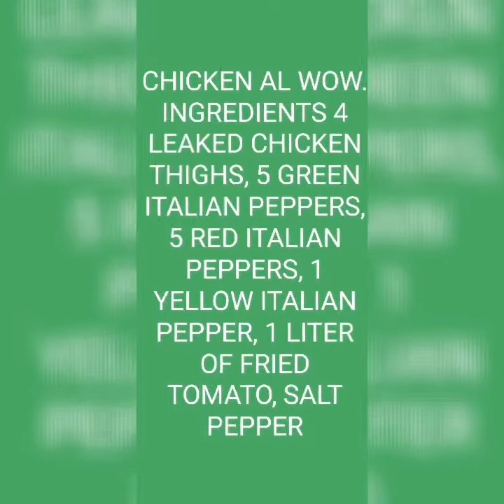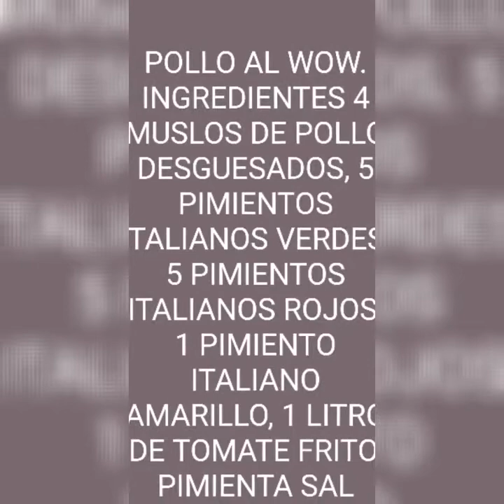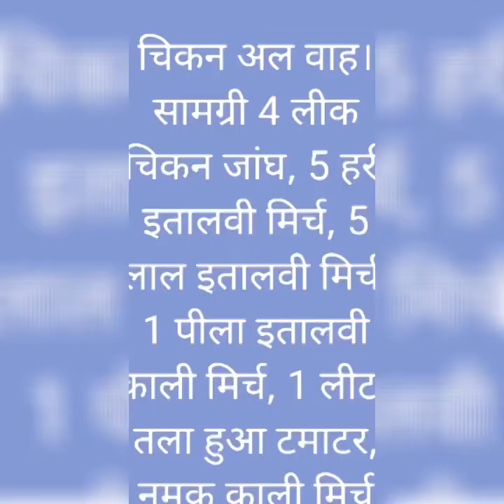POLLO AL WOW. JERRY